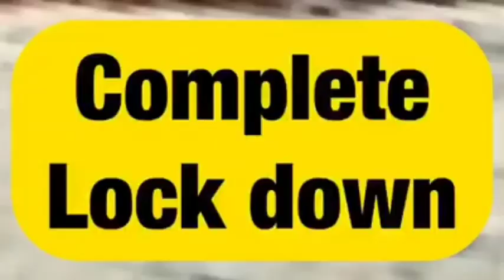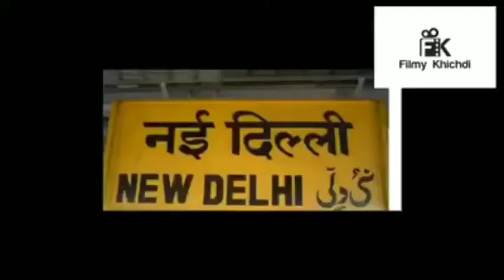International Earth Day - Filmy Khichdi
Today is international Earth Day..
This lockdown is giving all the good reasons to Earth to smile.
Lets know how this lockdown is bringing a good change in India. Listen to Debi Goenka, Executive Trustee, Conservation Action Trust.